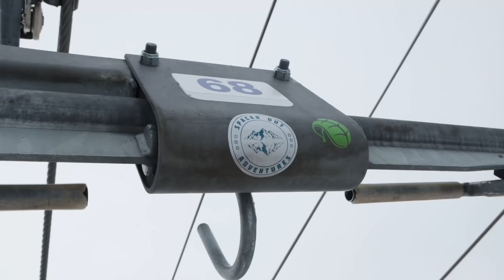my 23-24 ski season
a collection of the best memories and trips from the recent ski season!
song - San Franciscan Nights by Gabór Szabó